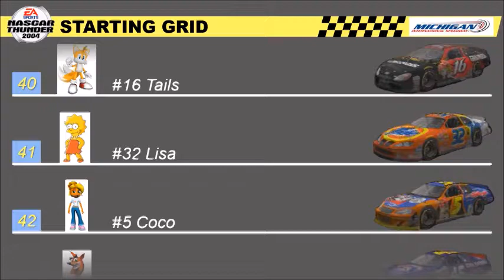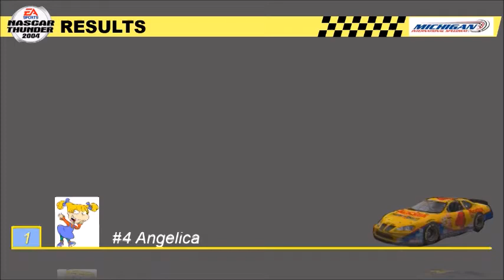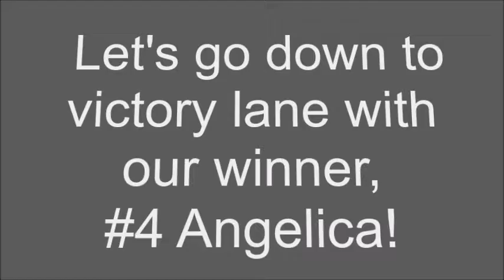NASCAR Thunder 2004 (PS2) Gameplay 97